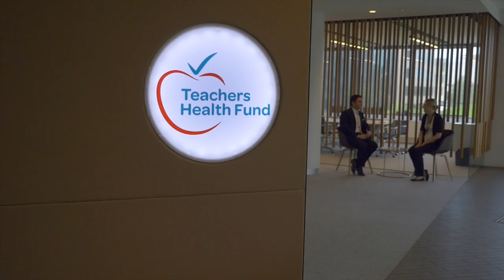The Benefits of a Health Partnership with CMCRC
What are the benefits of partnering with the CMCRC?
Kerry McMullan, Clinical Operations Manager at Teachers Health Fund discusses the company's partnership with CMCRC and how this is working to best leverage Teachers Health Fund's data for the benefit of their members.